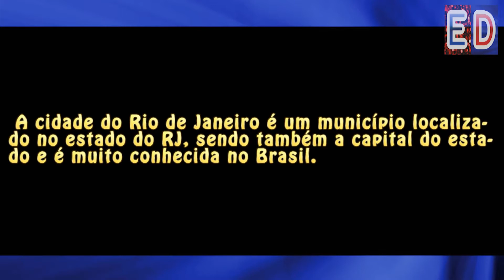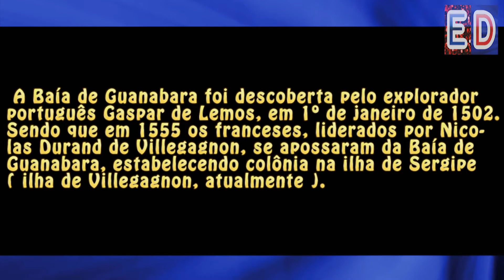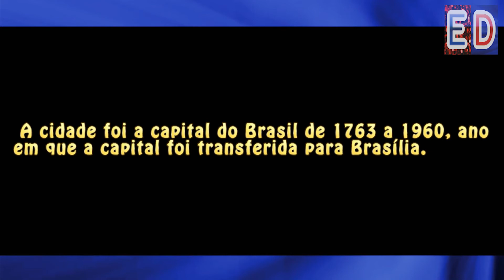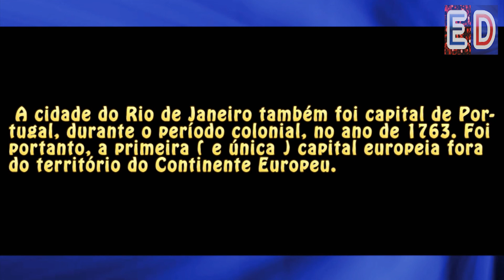Como surgiu a Cidade do Rio de Janeiro?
Sabe qual é a história do surgimento da cidade do Rio de Janeiro?

Trilha sonora: The Bucket List - Quincas Moreira / Biblioteca de áudio do Youtube